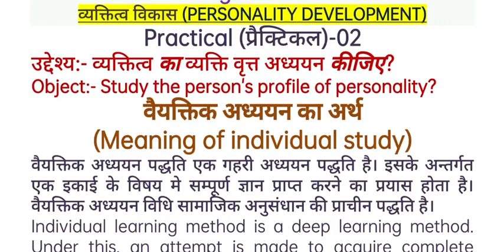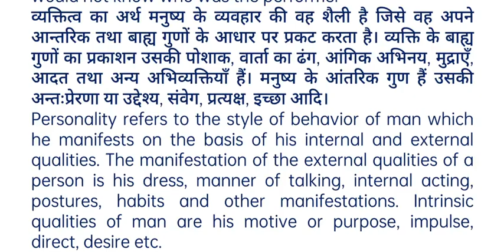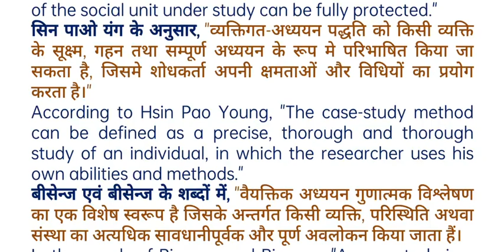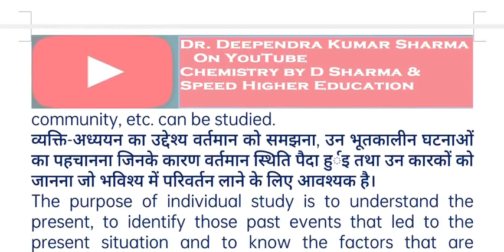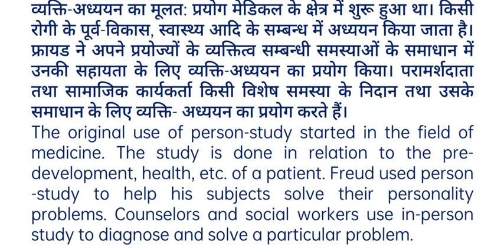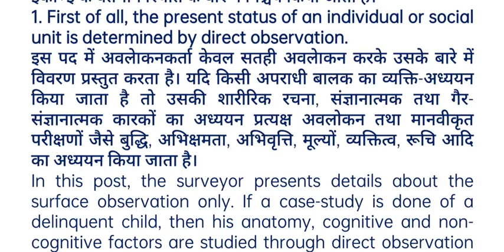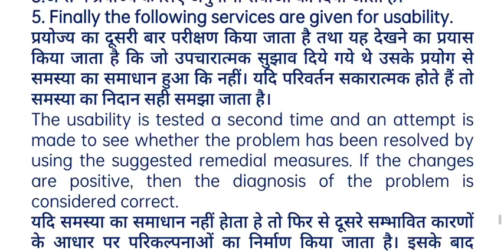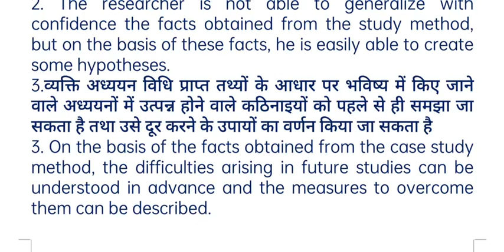SECOND YEAR👉VOCATIONAL COURSE- व्यक्तित्व विकास (PERSONALITY DEVELOPMENT) Experiment-02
BA, BSc, B.COM, BBA, BCA, BHSC
Second Year
According to New Education Policy for MP College Students
व्यक्तित्व विकास (PERSONALITY DEVELOPMENT)
Practical (प्रैक्टिकल)-02
उद्देश्य:- व्यक्तित्व का व्यक्ति वृत्त अध्ययन कीजिए?
Object:- Study the person's profile of personality?
वैयक्तिक अध्ययन का अर्थ
(Meaning of individual study)